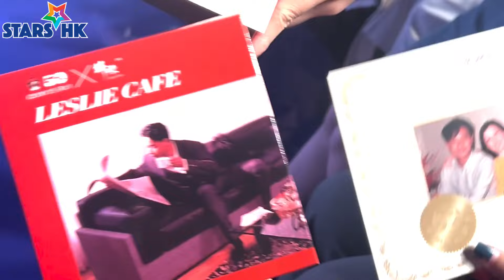《陳淑芬．星星相識50年．紀念展》展期終極延長至7月28日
陳淑芬 《陳淑芬．星星相識50年．紀念展》自3月20日假澳門倫敦人4樓敦煌宴會廳舉行以來反應熱烈，展期至今已超過 103天，一直以來好評如潮，展期亦一延再延，在各方的協助下，展期將會終極延至7月28日，陳淑芬 （陳太）希望大家珍惜這個難得的機會前來參觀。